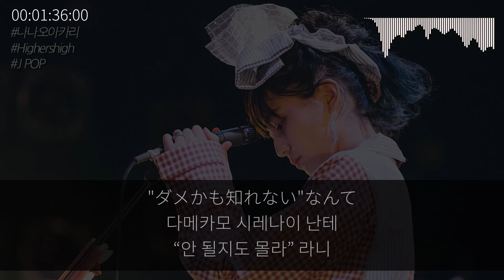'높이, 더 높이' 나나오아카리 - Higher's High / ナナヲアカリ - Higher's High (가사,자막)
나나오아카리 많관부 바랍니다.

* 음악 신청, 추천 등은 언제든 받고 있습니다. 많은 댓글 남겨주세요.
* 번역에 대한 오류나 충고는 언제든 환영합니다. 저도 제 터무니없는 실력을 너무 잘 알고 있습니다. 언제든 댓글 남겨주세요. :)